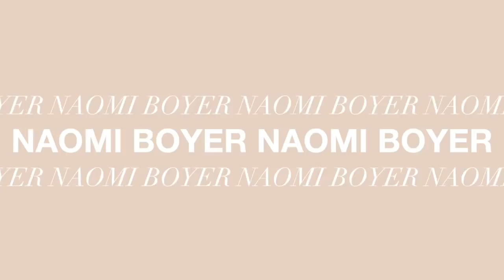Fashion Staples That Never Go Out Of Style | 12 Closet Essentials Every Girl Needs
I love classics and this video will hopefully make you pull out some of yours or make you invest in some.  They are so simple and always seem to do the trick.

Items Mentioned:
Leather Jacket
White Button Down Shirt
Trench Coat
Black Leather Pants
Blazer (Sold out)
Little Black Dress
White T-Shirt
Utility Jacket
Camel Coat
Aviator Sunglasses
White Sneakers